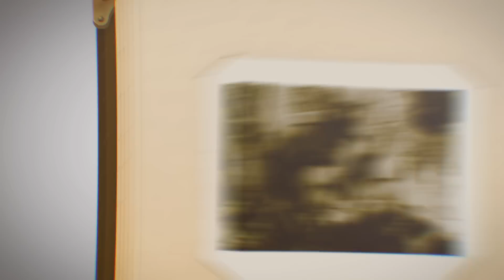🐎 𝐊𝐚𝐬𝐳𝐭𝐚𝐧𝐤𝐚 – cykl Co by było, gdyby zwierzęta mówiły❓ [film animowany]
▶ Co by było, gdyby zwierzęta mówiły❓ Kim była Kasztanka i jak znalazła się w Legionach❓ Dlaczego Bitwa Warszawska była tak ważna❓ 📺 OBEJRZYJ naszą animację i dowiedz się❗

🎥 𝐊𝐚𝐬𝐳𝐭𝐚𝐧𝐤𝐚  to nowy film animowany z serii 𝗖𝗼 𝗯𝘆 𝗯𝘆ł𝗼, 𝗴𝗱𝘆𝗯𝘆 𝘇𝘄𝗶𝗲𝗿𝘇𝗲̨𝘁𝗮 𝗺𝗼́𝘄𝗶ł𝘆❓ Jego bohaterką i narratorką jest ulubiona klacz Józefa Piłsudskiego. Oglądając film, dzieci poznają historię walk o niepodległość Polski oraz wojny polsko-bolszewickiej, a zwłaszcza Bitwy Warszawskiej. Kasztanka wyjaśnia, dlaczego to starcie miało tak wielkie znaczenie – nie tylko dla Polski, lecz także dla całej Europy.

🎬 Premiera Kasztanki towarzyszy obchodom 💯 . rocznicy traktatu ryskiego, który oficjalnie zakończył wojnę polsko-bolszewicką i wyznaczał polską granicę na wschodzie.

ℹ 𝗖𝗼 𝗯𝘆 𝗯𝘆ł𝗼, 𝗴𝗱𝘆𝗯𝘆 𝘇𝘄𝗶𝗲𝗿𝘇𝗲̨𝘁𝗮 𝗺𝗼́𝘄𝗶ł𝘆? to cykl warsztatów edukacyjnych, które przybliżają dzieciom wydarzenia z historii Polski – z perspektywy słynnych zwierząt. Ogromna popularność tych zajęć oraz entuzjastyczne opinie uczniów i nauczycieli sprawiły, że przygotowaliśmy także serię filmów animowanych, którym towarzyszą karty pracy utrwalające zdobytą wiedzę.

🎬 Dotychczas ukazały się dwa tytuły: 𝗕𝗮𝘀́𝗸𝗮 𝗠𝘂𝗿𝗺𝗮𝗻́𝘀𝗸𝗮 (rozbiory i walka o niepodległość Polski) i 𝗡𝗶𝗲𝗱𝘇́𝘄𝗶𝗲𝗱𝘇́ 𝗪𝗼𝗷𝘁𝗲𝗸 (II wojna światowa i dzieje II Korpusu Polskiego), a już 26 marca zaprezentujemy 𝗞𝗮𝘀𝘇𝘁𝗮𝗻𝗸𝗲̨.